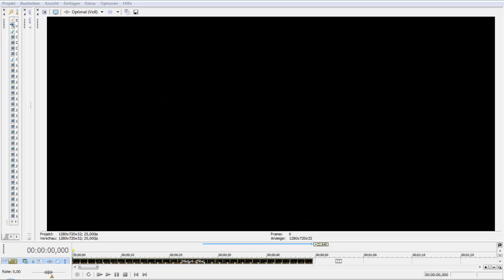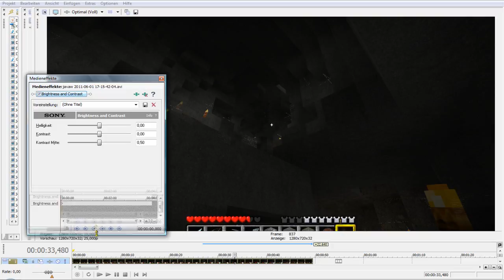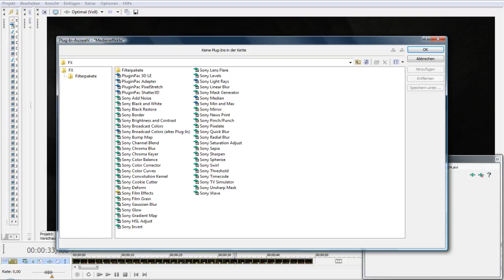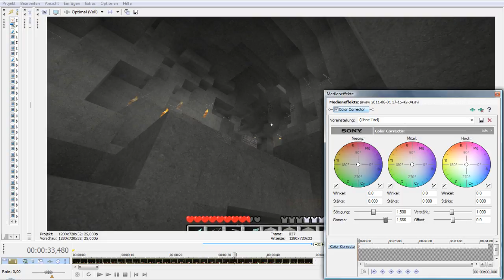Toolbox 03 - Kampf der Dunkelheit!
In vielen Minecraft-Videos ist es in Höhlen oder Nachts ja recht dunkel, besonders wenn der Spieler mit den Fackeln etwas sparsam ist. Der Spieler sieht bei der Aufnahme nämlich in den dunkleren Bereichen mehr Details, die bei der Komprimierung des Videos dann zu einem Schwarz vermatscht werden. Hier zeige ich euch, wie ihr Abhilfe schaffen könnt, ohne eure Map mit Fackel zu spicken wie einen Igel.